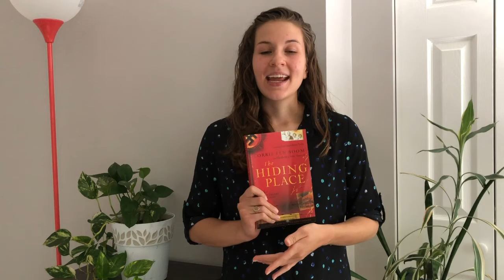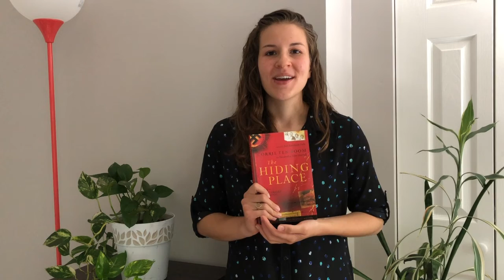Perspectives #38: Books and Brunch Club Begins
Sara shares about the upcoming Books and Brunch Club for ladies. It's not too late to join us on July 18th - join the group